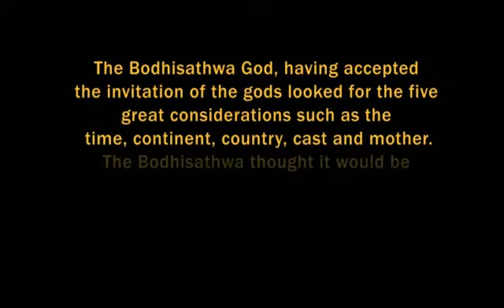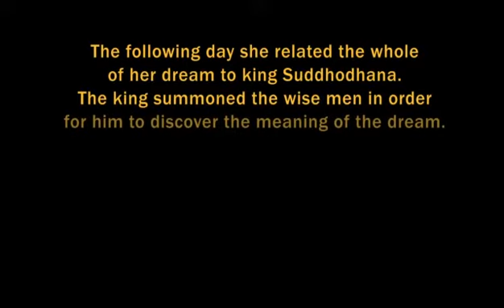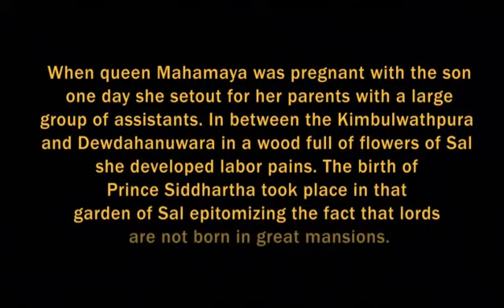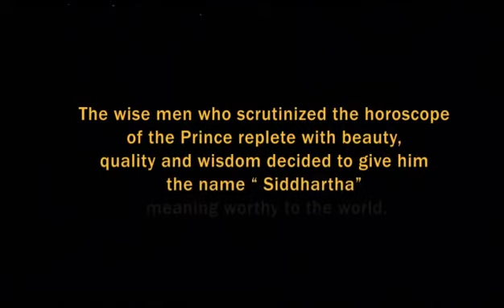CULTURAL SHOW 02